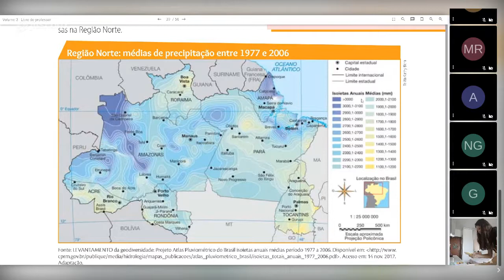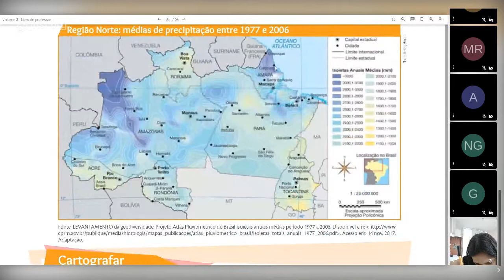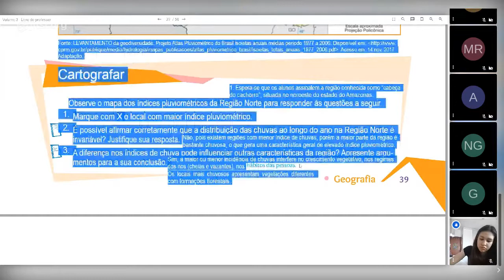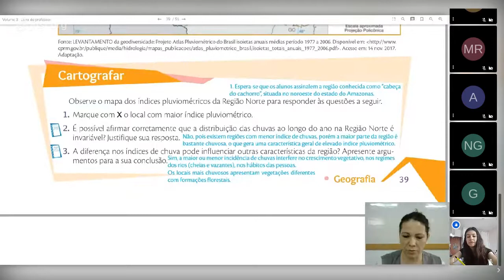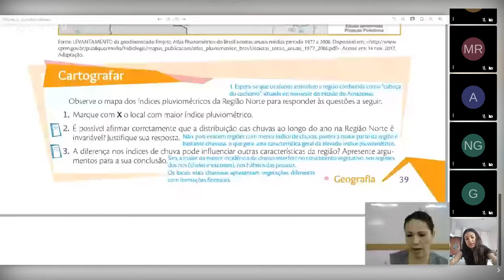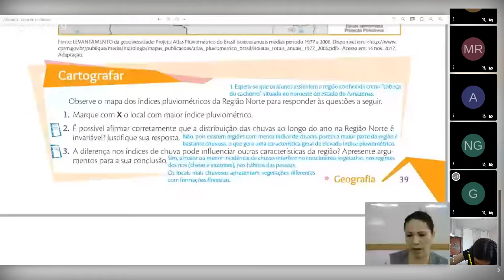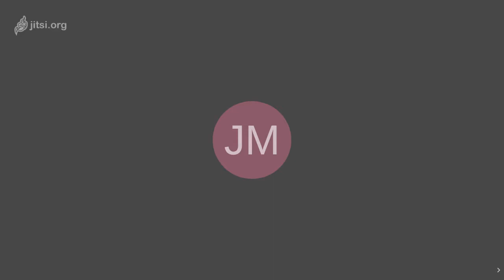Aula de Geografia - 7º ano - 05-10 - Professora Neocaty